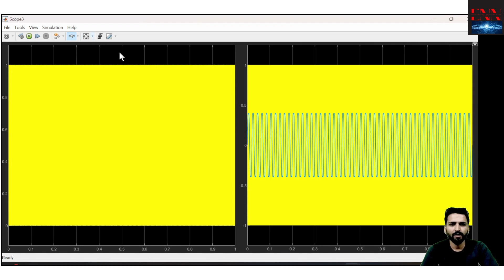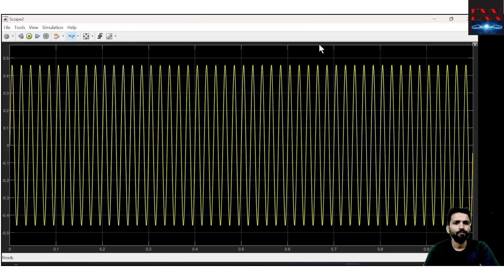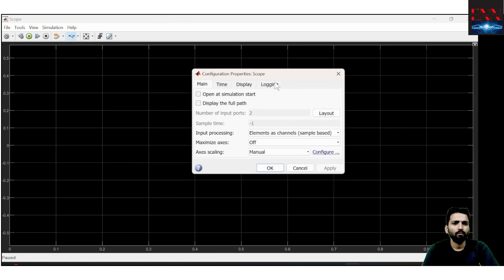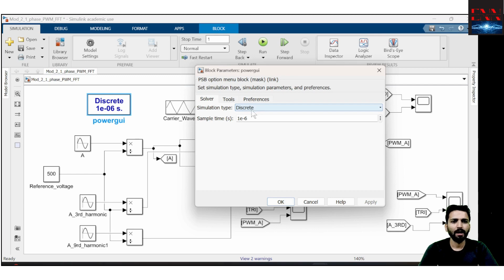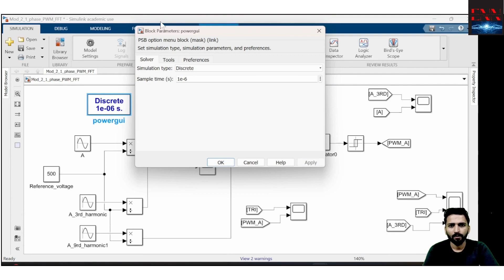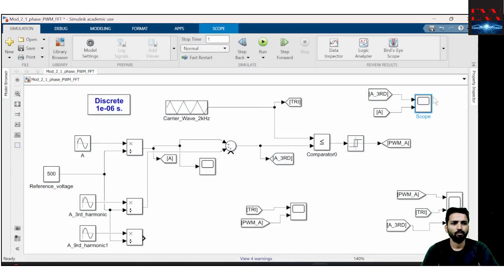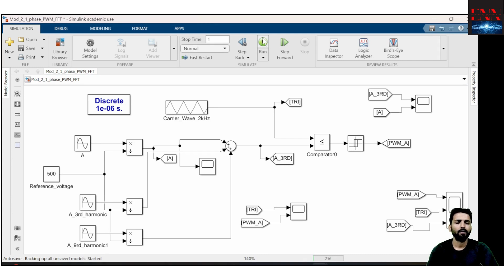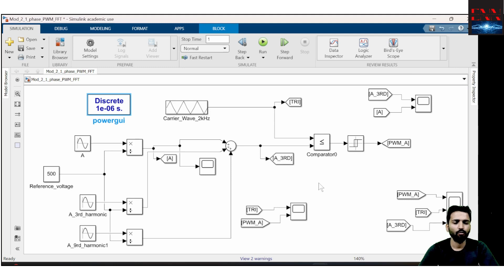FFT and Harmonic analysis in MATLAB Simulink | LEC-1.10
Course Name - INTRODUCTION TO MATLAB SIMULINK
Link to WhatsApp channel for free Daily News Letters and courses.